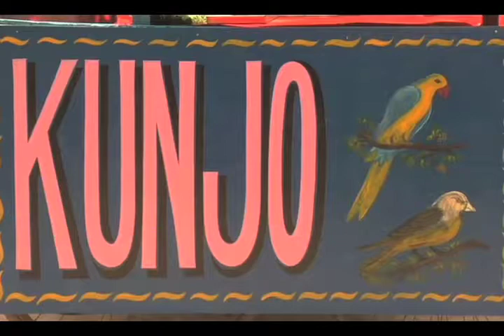FILM SCORING REEL - Christopher Anderson-Bazzoli, composer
This is an introduction to the film scoring work of Emmy-nominated composer Christopher Anderson-Bazzoli. It features clips and discussion of various film projects.